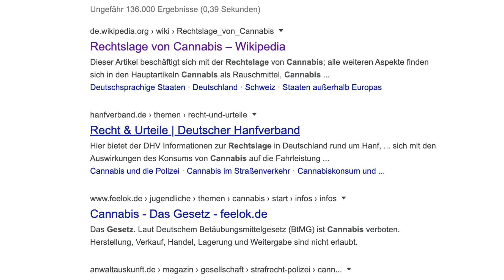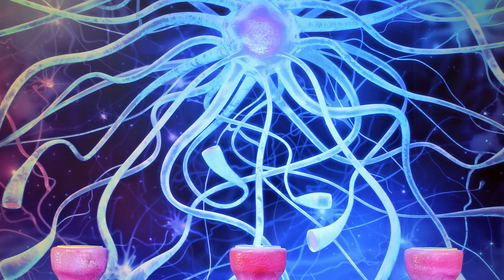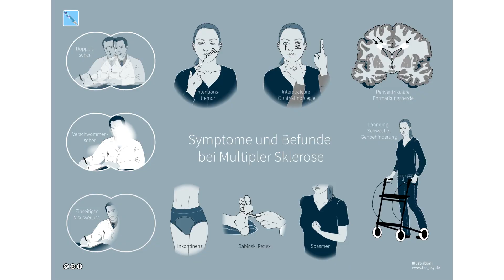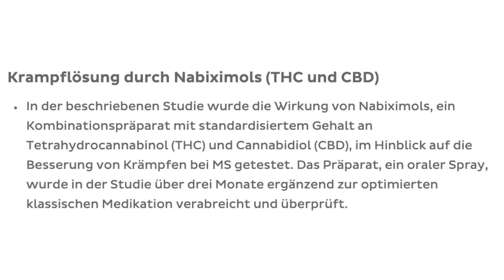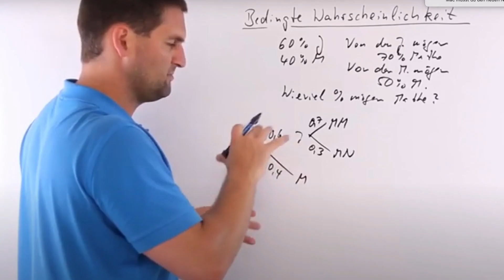Cannabis als Medikament bei diesen 5 Krankheiten!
Das Gesetz "Cannabis als Medikament" ist seit März 2017 in Kraft! Bei diesen 5 Krankheiten wurde bewiesen das Cannabis aus medizinischer Sicht helfen kann!

Ich reagiere auf einen offenen Knochenbruch!

Ich studiere Humanmedizin im 6-ten Semester.
Alle meine Inhalte ersetzten keine Information durch einen Arzt, geschweige denn, den Besuch eines Arztes!